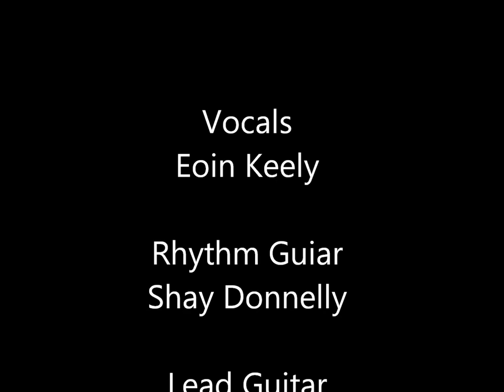Wonja - Salt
Written by Eoin Keely and performed by Wonja
Vocals - Eoin Keely
Rhythm - Shay Donnelly
Lead - Paddy Cashell
Bass - Ian Donnelly
Drums - Rob Kelly